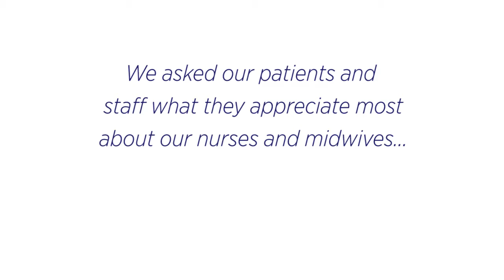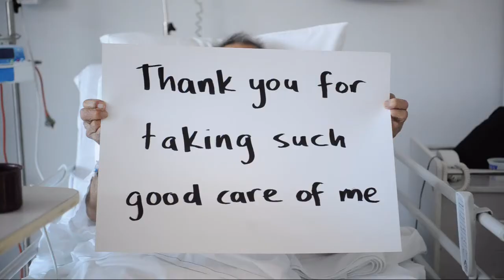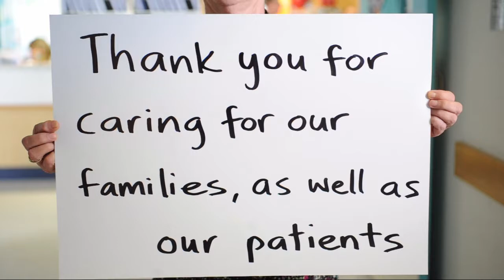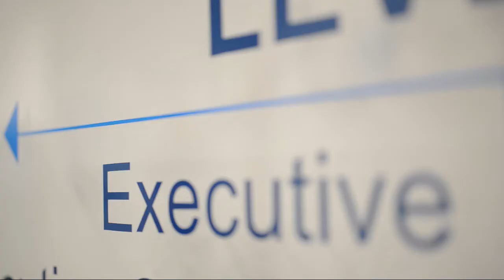Central Coast Nurses and Midwives - Thank You!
We asked our patients and staff what they appreciate most about our nurses and midwives. This is what they said.

Central Coast Local Health District (CCLHD) provides public health services to the Central Coast region.